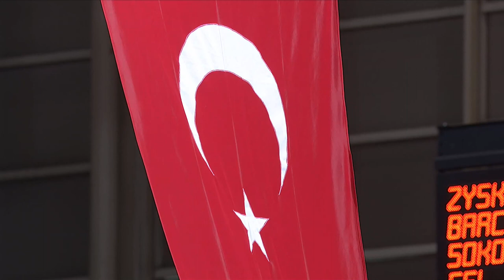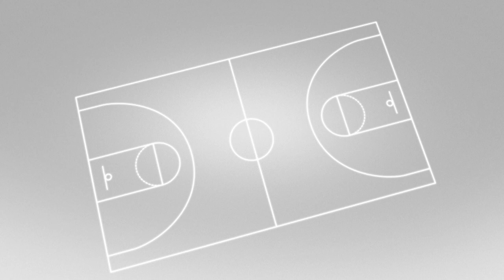Aegean Acropolis Basketball Tournament | Πολωνία - Τουρκία 87-86 | 18/8/22 | ΕΡΤ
Aegean Acropolis Basketball Tournament: Poland - Turkey